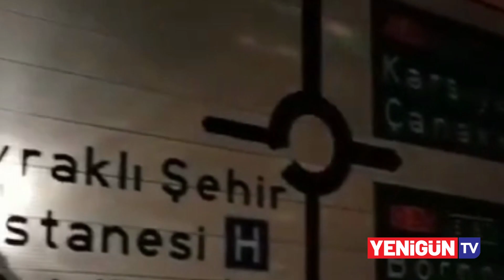Bayraklı Şehir Hastanesi'nde yangın geceyi aydınlattı!